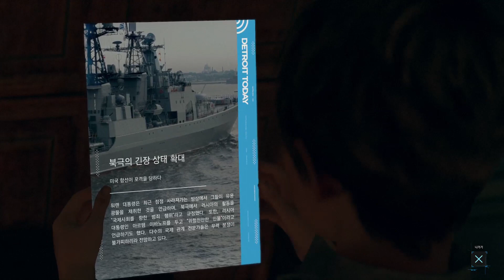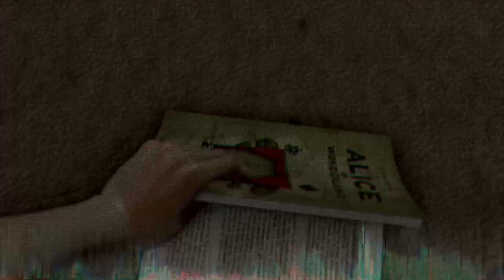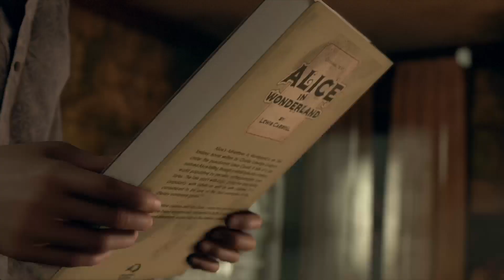디트로이트 비컴 휴먼 Detroit Become Human 공략 한글판 #08 PS4 Pro